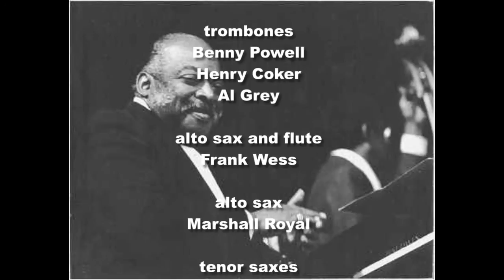Count Basie 1958 - Late Date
The Dynamic Count Basie Band recorded live in 1958.